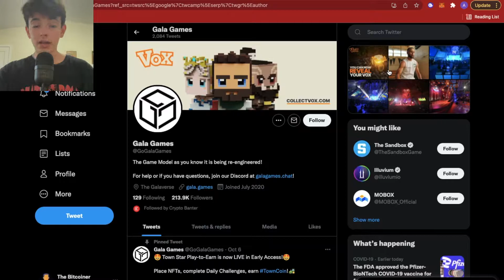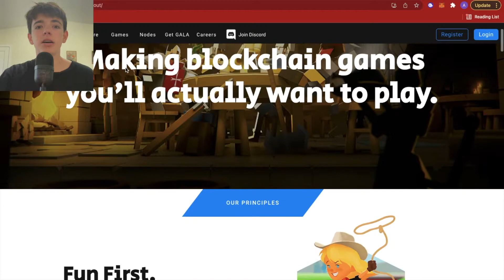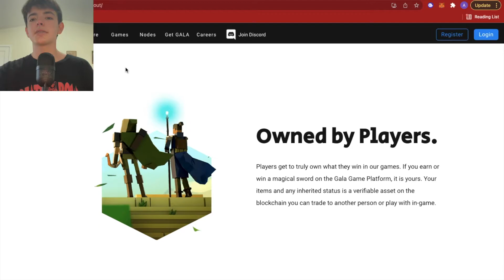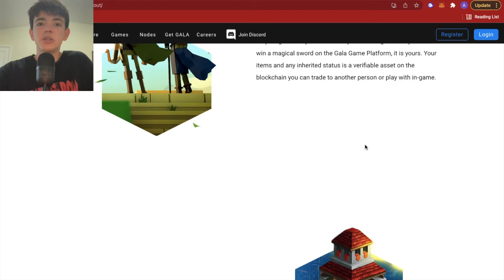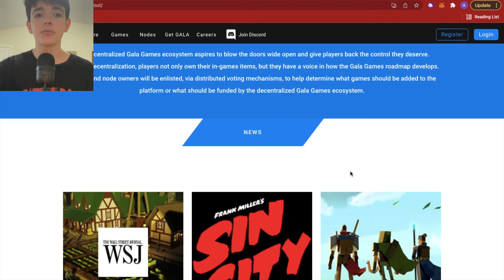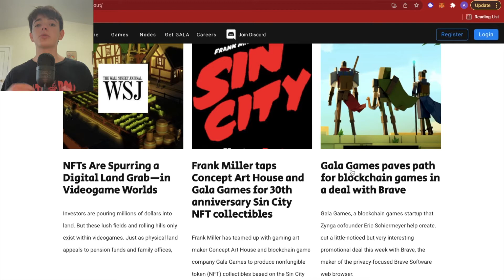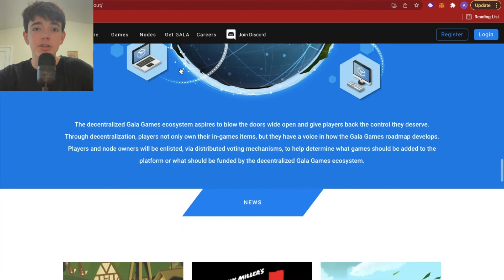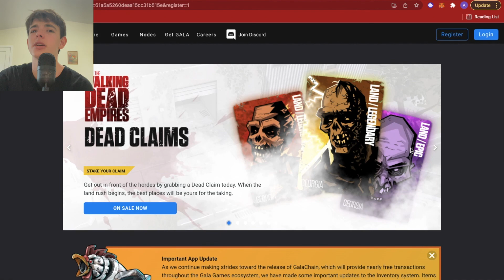Make $500+ PASSIVE INCOME a Week With Gala Games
In this video I talk about one of the most hyped and well financially nourished crypto/nft/metaverse projects of the coming year. If you haven't guessed it already, I am talking about gala games. Gala Games is really doing huge things in space right now and is a huge opportunity to make a lot of relatively safe and easy passive income.

HERE IS THE CRYPTO I TALKED ABOUT IN THIS VIDEO 👀

TIME CHAPTERS ⏰
📕 || Intro 00:00
📗 || Crypto Warningr 00:54
📘 || Gala Overview 01:56
📙 || Outro 07:45